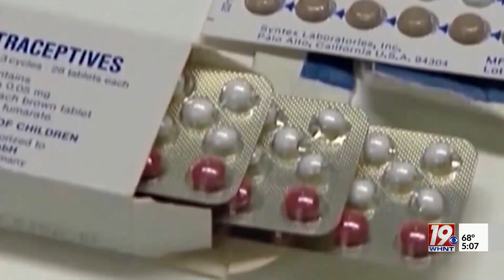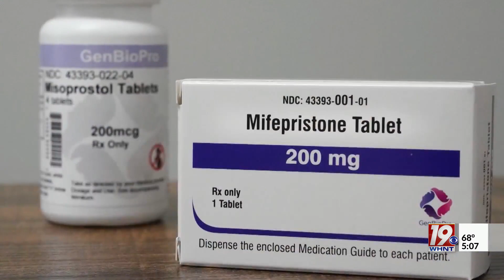Alabama One Step Closer to Protecting Access to Contraception | April 10, 2024 | News 19 at 5 p.m.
A bill backed by Alabama Democrats passed unanimously through the House Judiciary Committee on Wednesday.